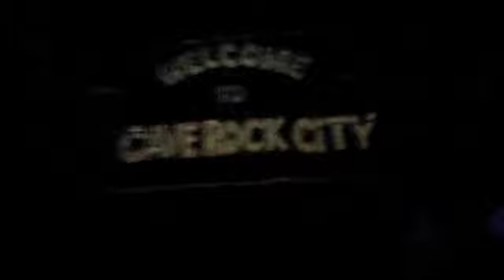The Cave Train at the Santa Cruz Beach Boardwalk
The cave train!